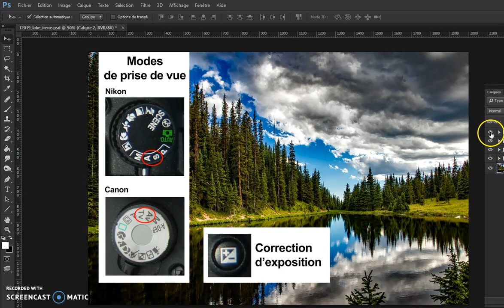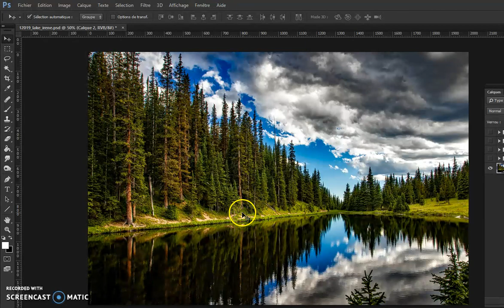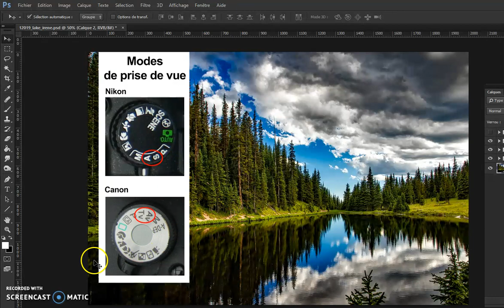N°7 Cours sur la PHOTOGRAPHIE. Gérer la profondeur de champ avec le mode A ou Av (suite)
Faites un beau paysage. Comment obtenir le maximum de plans nets sur une image en mode A ou AV ?
Inscrivez-vous à la newsletter du site pour être informé de tous les bons plans photo :